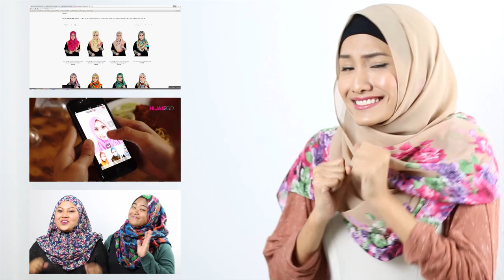Instant Shawl Twist HIJAB TUTORIAL 2015 by Hijab2go.com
Price: RM49 / 18SGD / 14USD
Material: Super High Quality Chiffon
Design: Instant Shawl by Mahzsuz

Try on hijabs virtually with our FREE mobile application on Android.

We would love to chat with you more here...

Step #1 - 0:28
Pull instant shawl over head
Sarungkan selendang segera

Step #2 - 0:45
Pin under the neck
Pinkan mengikut keselesaan di bawah bagu

Step #3 - 0:56
Pin bottom of middle seam by the ear
Bawa tulang selendang ke tepi telinga dan pinkan

Step #4 - 1:27
Bring long end of shawl around
Bawa lebihan selendang merentas kepala

Step #5 - 1:47
Place pin at other side
Kemaskan dan sematkan pin di bahagian tepi

Step #6 - 1:59
Wrap long end under top layer
Bawa lebihan selendang ke bawah lapisan pertama

Step #7 - 2:28
Pin at back and arrange for final style
Kemaskan dan pinkan mengikut keselesaan